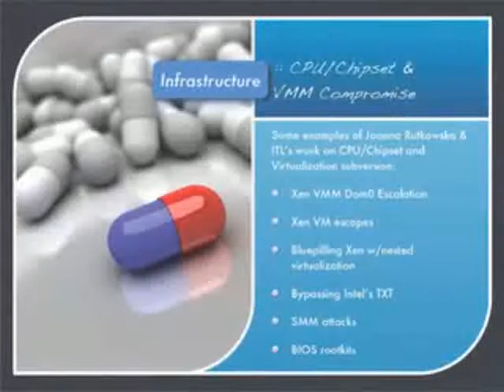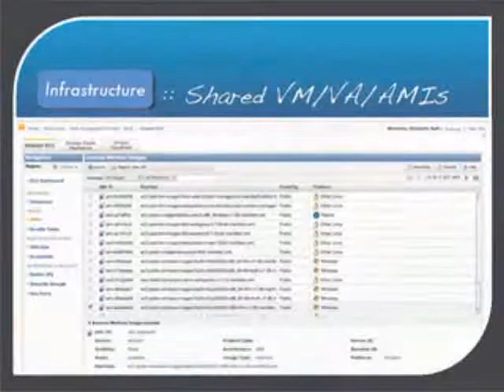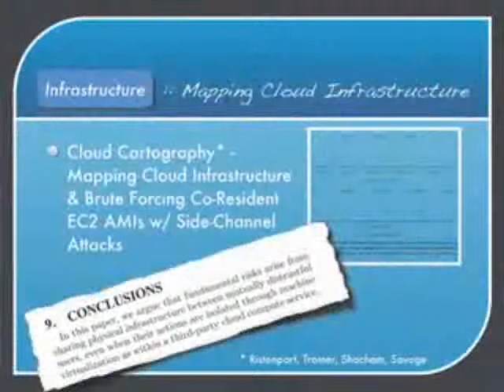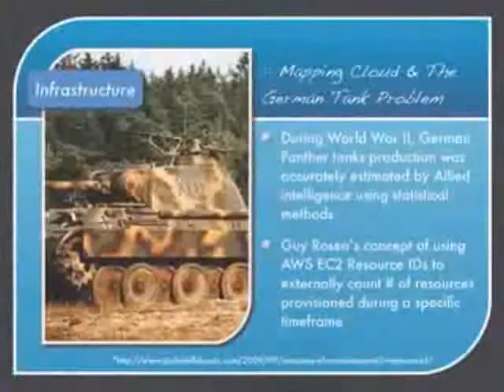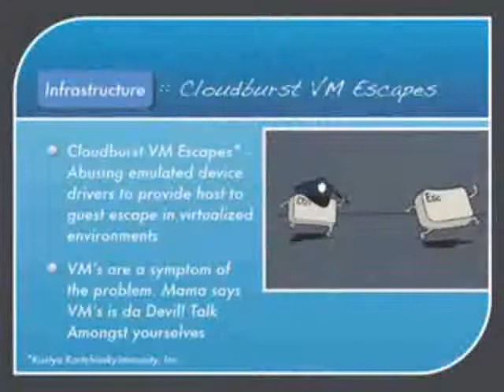BlueHat v9: Cloudifornication: Indiscriminate Information Intercourse Internet Infrastructure 4/6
Clip 4/6
Presented by Chris Hoff, Director of Cloud and Virtualization Solutions, Cisco

Where and how our data is created, processed, accessed, stored, backed up and destroyed in what are sure to become massively overlaid cloud-based services - and by whom and using whose infrastructure - yields significant concerns related to security, privacy, compliance, and survivability.

This presentation shows multiple cascading levels of failure associated with relying on cloud-on-cloud infrastructure and services, including exposing flawed assumptions and untested theories as they relate to security, privacy, and confidentiality in the cloud, with some unique attack vectors.